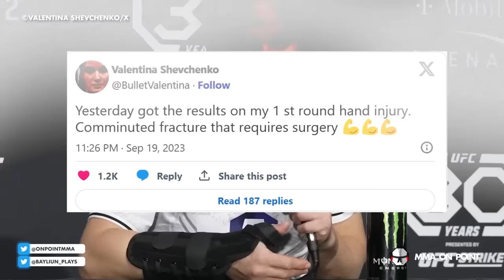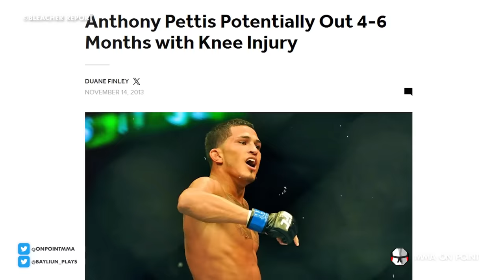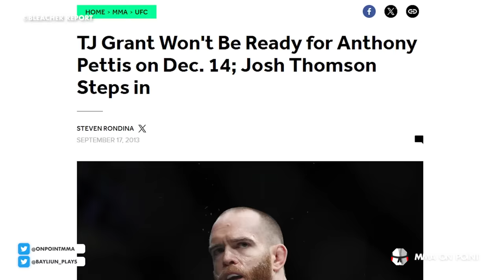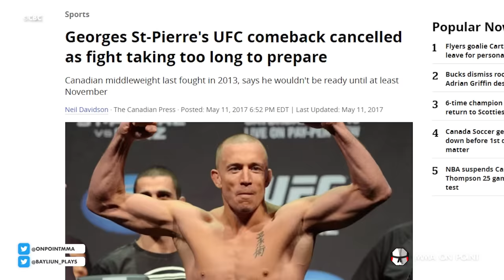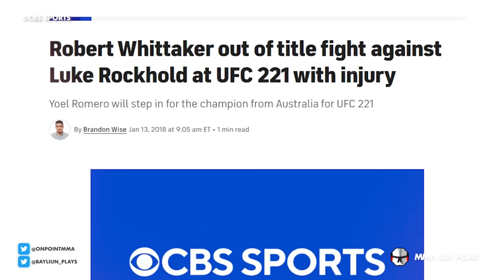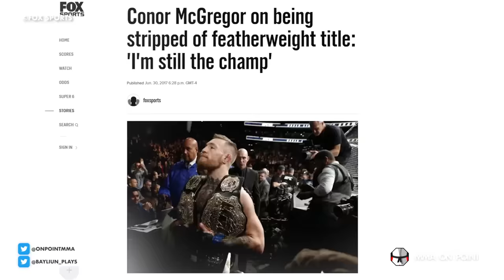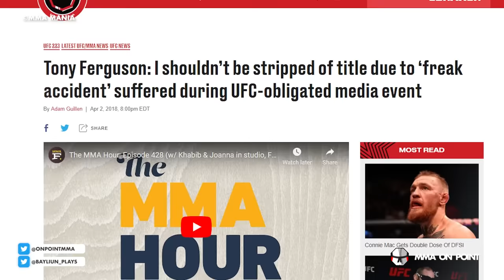10 Times UFC Divisions Completely Stalled out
For one reason or another, sometimes UFC divisions completely get thrown out of whack, because the champions left the weight class, refused to fight the challengers or at other times, even left the UFC altogether. These are the champions that held up divisions.